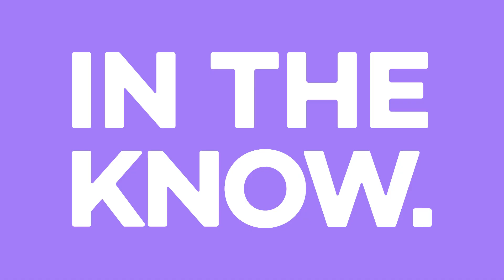RHOC's Heather Dubrow says 'worst nightmare scenario' happened upon her return: 'This was a mistake'